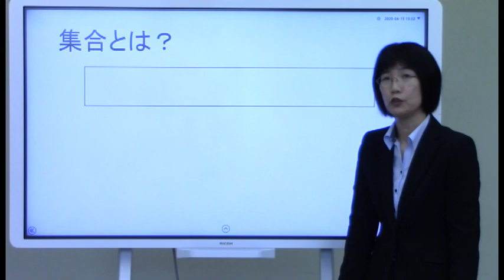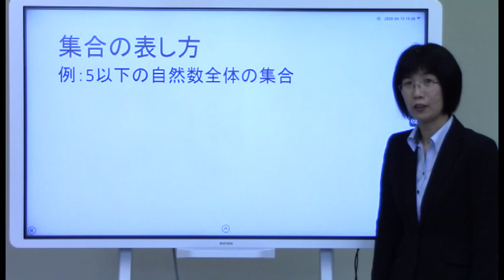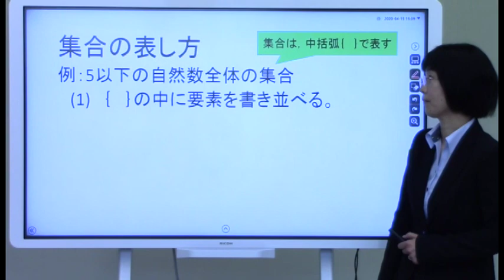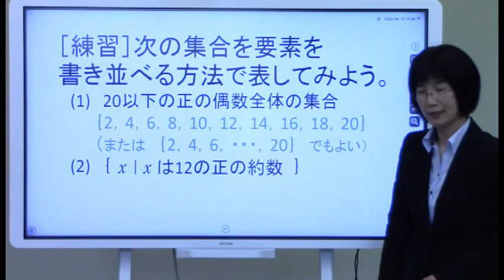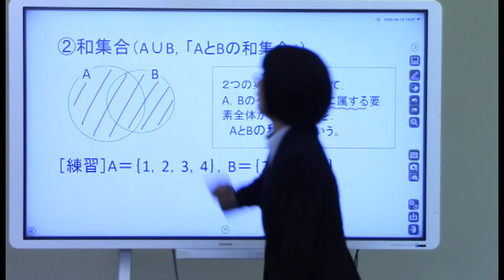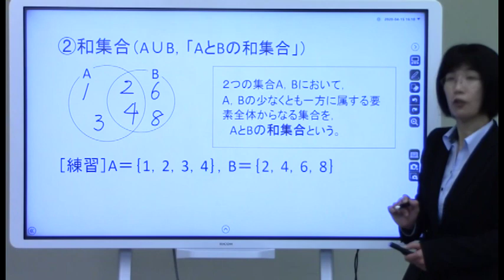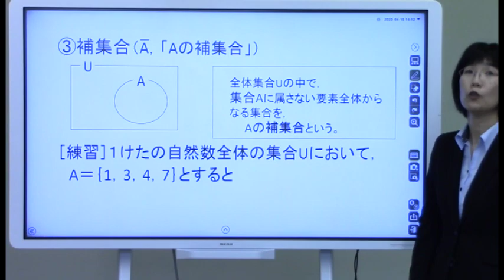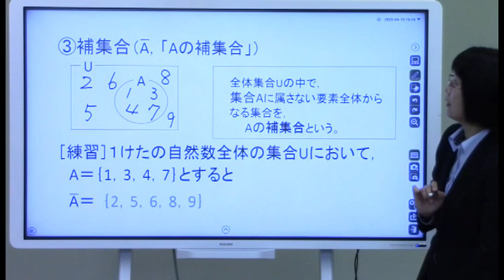徳島県教育委員会 家庭学習応援動画 ～とくしま まなびのサポート～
児童生徒の家庭学習を応援する動画です。問題用紙や練習プリントは、徳島県立総合教育センターのＨＰに掲載されています。印刷してご利用ください。